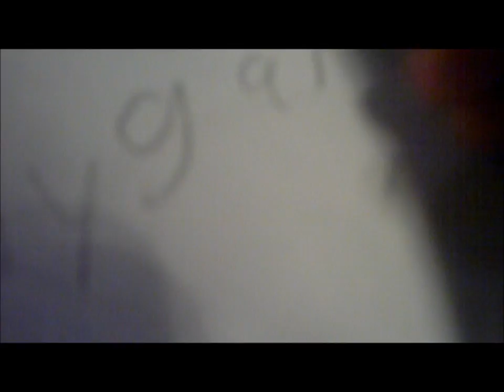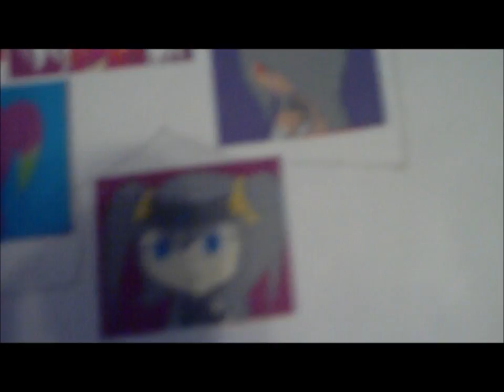Entry 4 bunnygal01's adoption